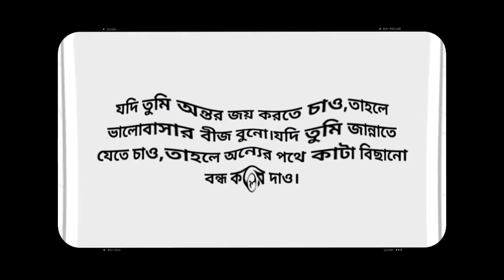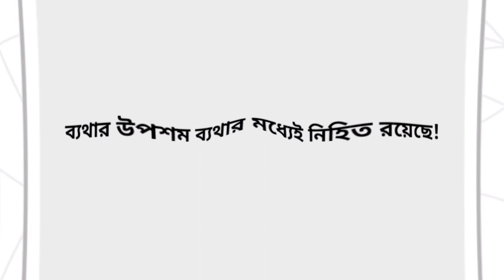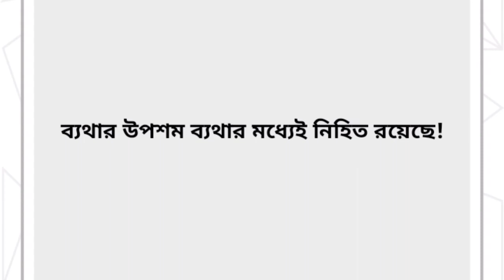যেদিকে আমি তাকাই প্রভু কেবল তোমাকে দেখতে পাই